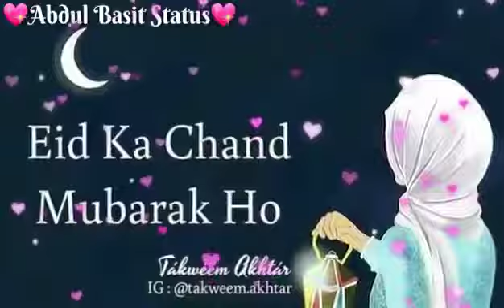Ramzan eid Mubarak 2019 new chand Mubarak Ramzan Mubarak